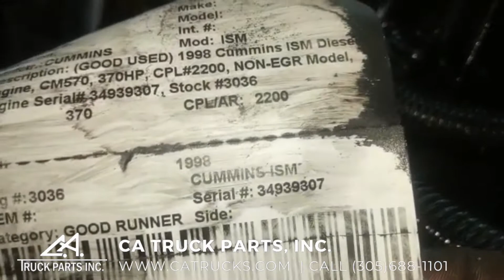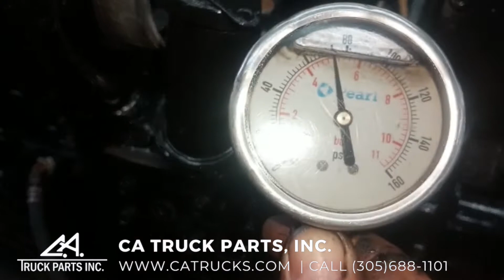1998 Cummins ISM Diesel Engine with Jake Brakes | CA TRUCK PARTS, INC.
(GOOD USED) 1998 Cummins ISM Diesel Engine with Jake Brakes, CM570, 370HP, CPL#2200, NON-EGR Model, Engine Serial# 34939307, Stock# 3036